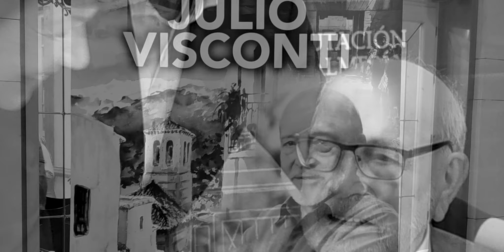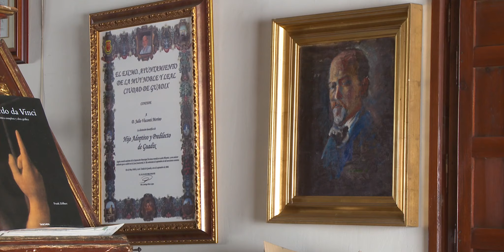Homenaje a Julio Visconti Merino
Video elaborado por el realizador y productor accitano Alberto Tauste proyectado en el acto en memoria de Julio Visconti celebrado el pasado jueves que estuvo organizado por la Fundación Pintor Julio Visconti en colaboración con el Ayuntamiento accitano.